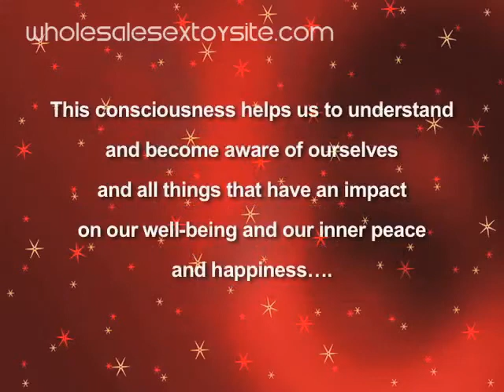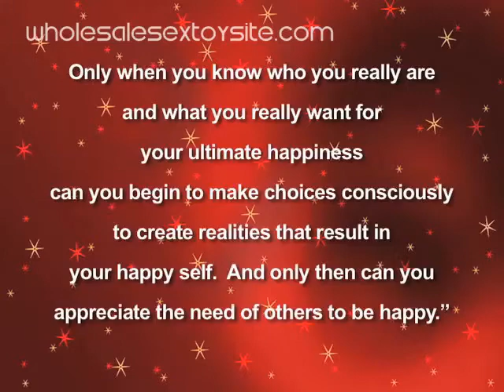Den Recommend 4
How can you empower yourself and get over guilt and shame? Visit Dr. Jenn and find out one physical practice that can help you appreciate your body.